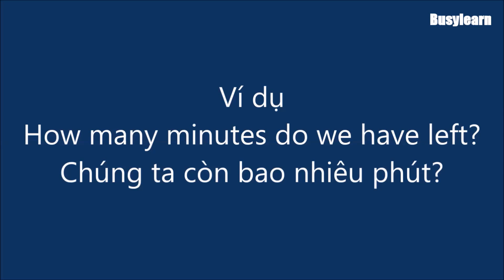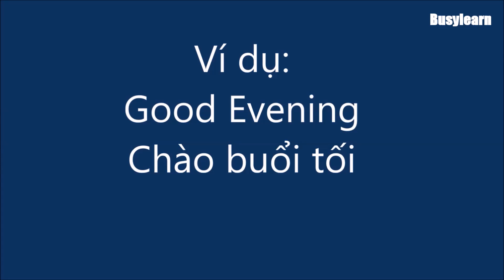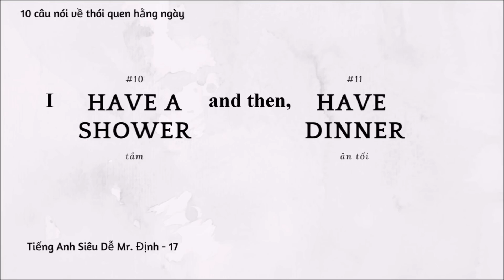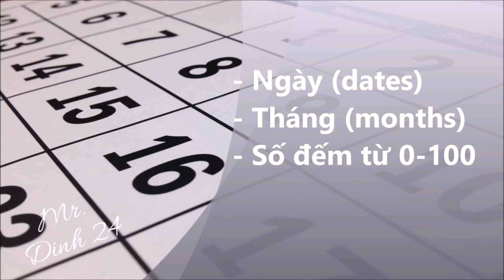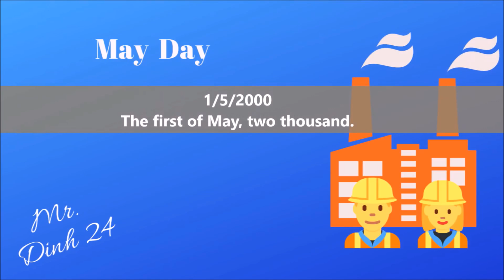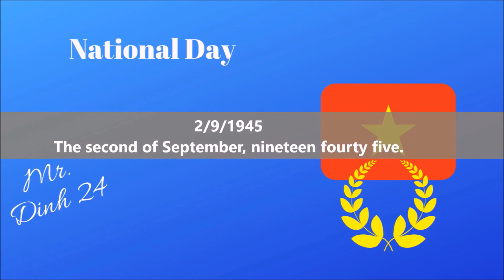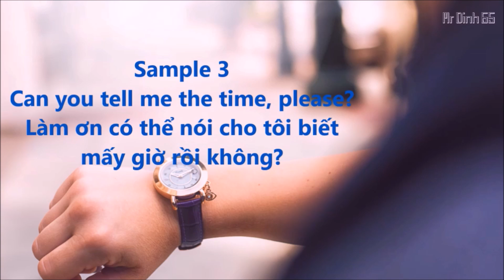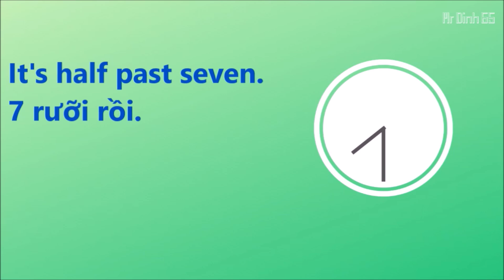Tuyển tập cách học Thời gian dễ nhất || Learn about Time easily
Nội dung Tuyển tập các bài học về thời gian dễ nhất của Mr Định:

- 20 từ chỉ Thời gian (V4)
- Thói quen hằng ngày (V17)
- Cách đọc Ngày Tháng Năm (V24)
- Nói Thời gian như người bản xử (V65)
 Quí khán thính giả có câu hỏi về thời gian hoặc có ý tưởng vui lòng chia sẻ qua Zalo 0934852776